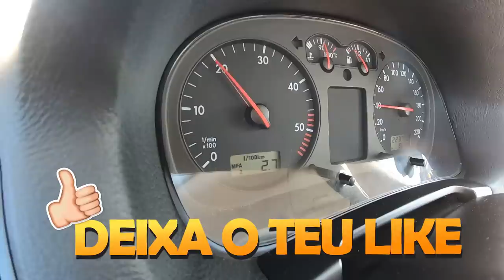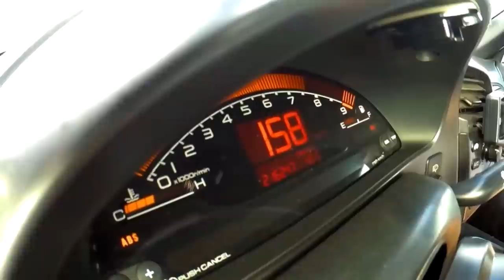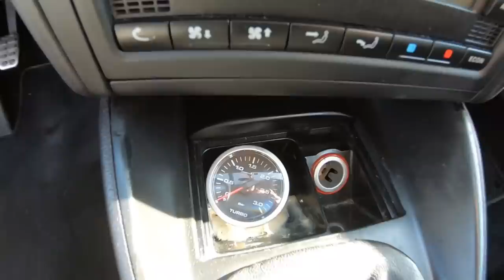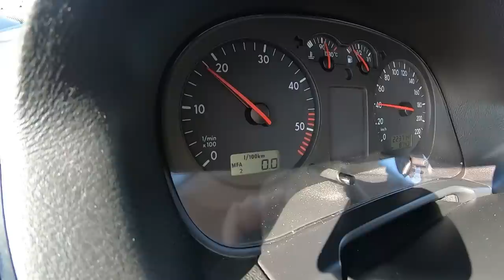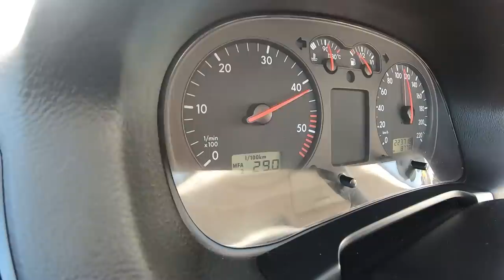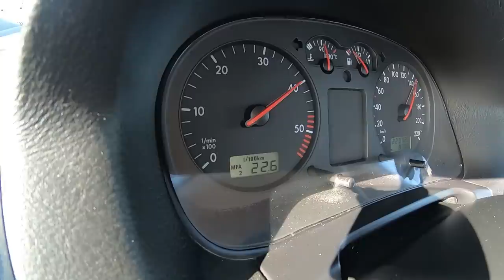Vw Bora TDi 110cv @215cv com pack Basico...